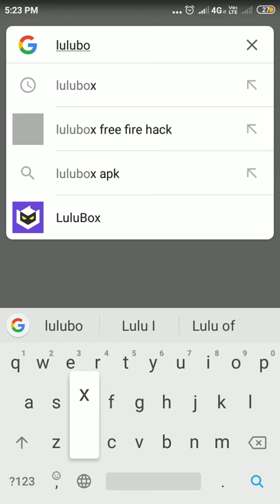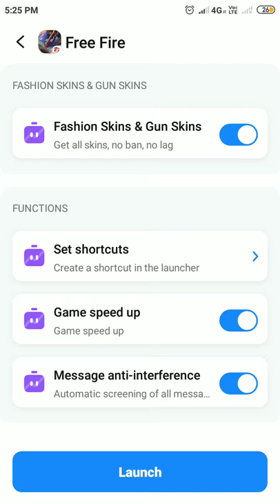How to hack free fire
Nox cleaner